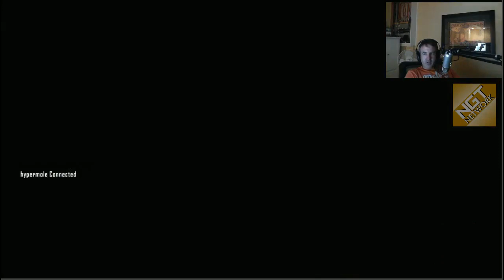Hunt for the Raygun mk 2 Stream (Tranzit)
Rumour has it that the Ray Gun mk 2 was released early. Spider and Hyper investigate

And Our NGT Partner Channels: